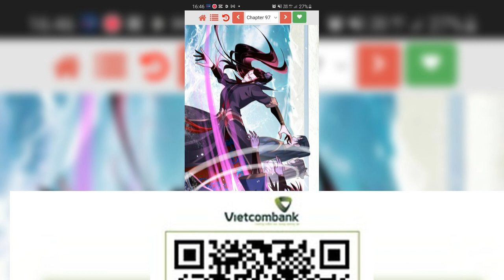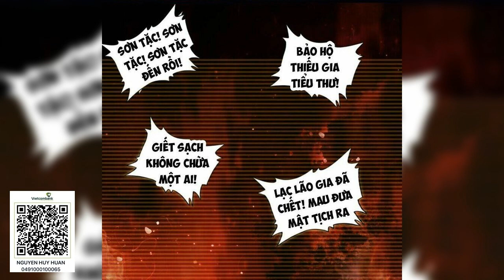Truyện audio Đại Quản Gia Là Ma Hoàng tập 1541 1560 Tác giả Dạ Kiêu